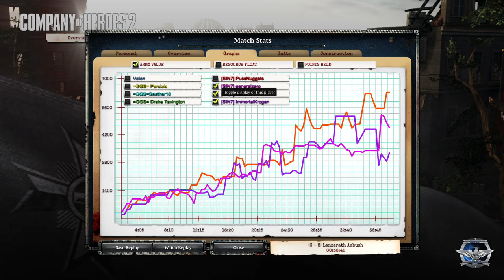Company Of Heroes 2 4v4 - YOLO Shermans V2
Perspective: Ratheon
*Pre Dec Patch*

You know the enemy team is serious when they rush Shermans!

Players:
Ratheon
Immortalkrogan
GeneralZero
P-Nuggs

If you don't like this shit, then sub and comment anyways!

Credits to our intro goes to our very own [SIN7] Se7enHollow
Credits to our Thumbnails goes to our very own  [SIN7] Ratheon
Credits to most of our complaining goes to our very own [SIN7] Immortalkrogan